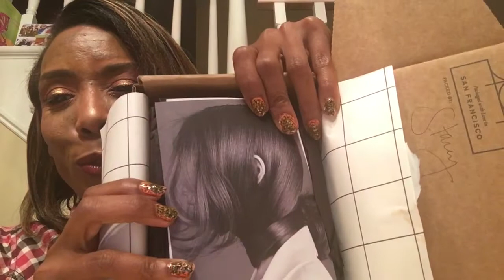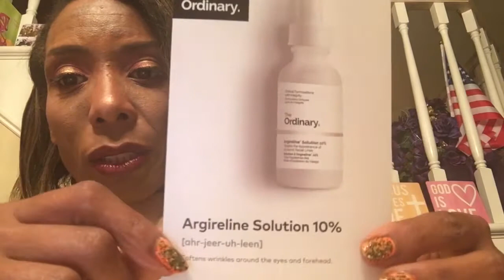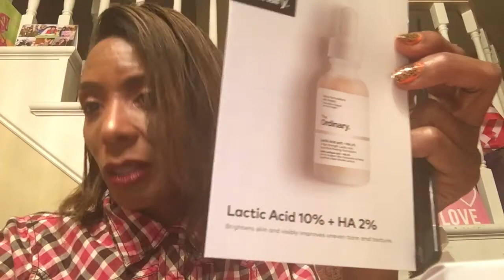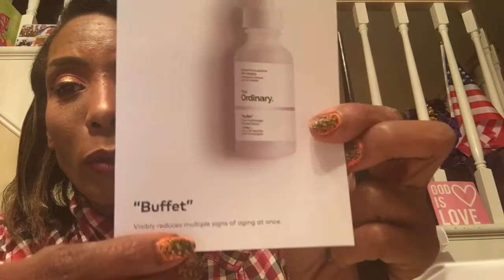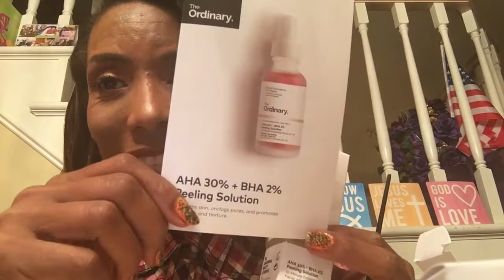The Ordinary Skincare Haul